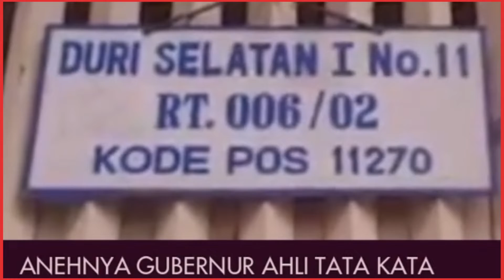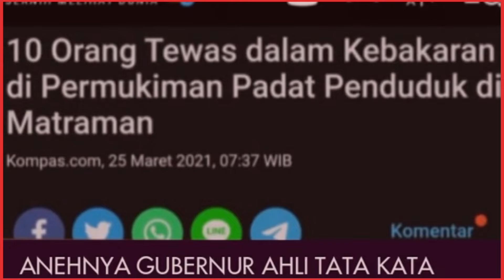Kejanggalan dalam kebakaran Masjid Jakarta Islamic Centre